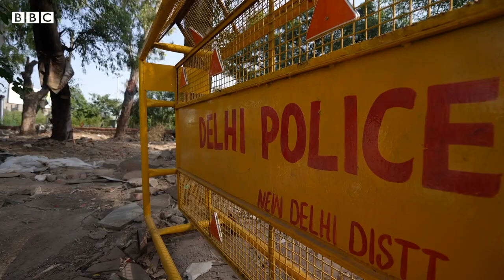The two sides of Delhi's makeover for the G20 | BBC News India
India's capital Delhi is all set to host some of the most prominent world leaders for the G20 summit on 9 and 10 September. Delhi has gone through an elaborate makeover for the event. But there is another side to this beautification drive. Many slums have been hidden from view with temporary cloth walls and, in some instances, residents have been relocated. The BBC's Samira Hussain shows you both these sides of Delhi's makeover.

Video by Neha Sharma